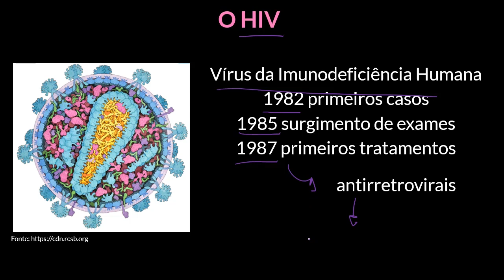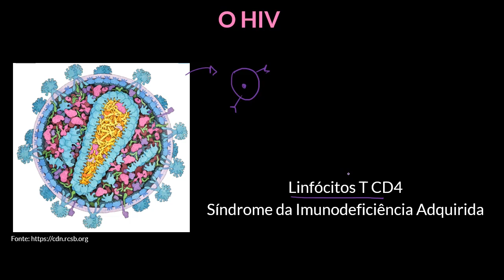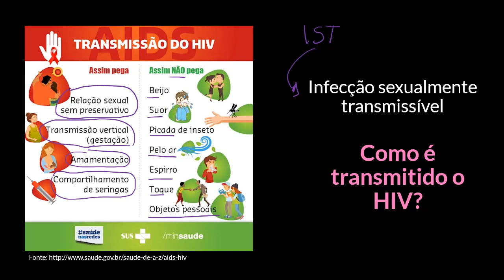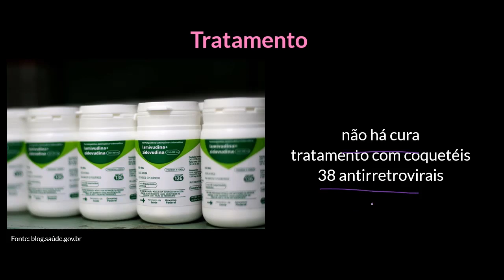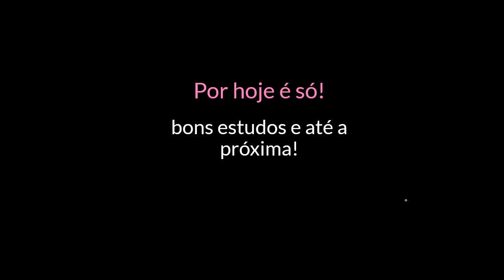Tratamentos contra o HIV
Nesta videoaula apresentamos um panorama da descoberta do HIV e de seus tratamentos. Ao final mostramos os tratamentos atuais e a profilaxia do HIV.